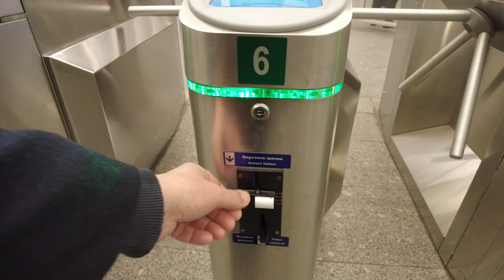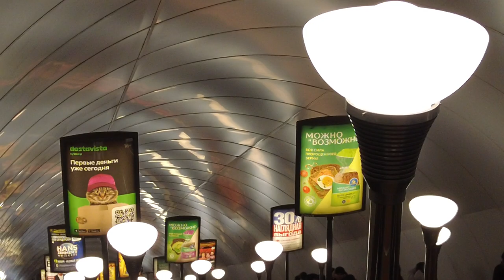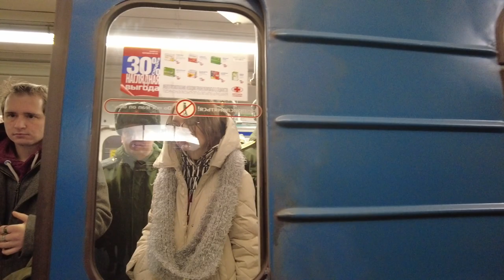11] Central streets St Petersburg, Russia - Rainy Walking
The eleventh (last) part of a walk through rainy St. Petersburg Russia. Walking tour along the central streets: from Liteiny Prospekt to Nevsky Prospekt. In this video, we will even travel around St. Petersburg in the metro.